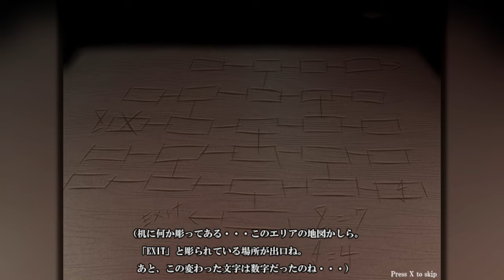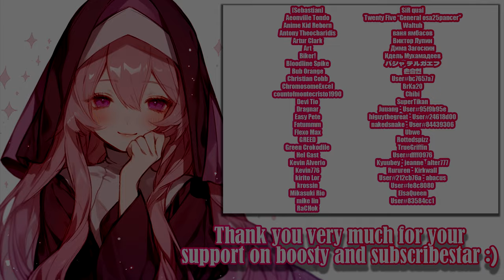UnHolY JaiL - Ending C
UnHolY JaiL - Gameplay, gallery and animations of new version :)

Developer: Unholy Production | Unholy Creation

Escape the basement prison as female protagonist Marianne in this stealth action game.

Marianne, a spirit cleanser, journeyed into the gloom of a fortress to investigate several disappearances. She successfully freed her captured friends and villagers. However, in pursuing the enemy she ran out of power and was herself captured by the necromancer that ruled the fortress.
In her vulnerable state Marianne couldn't stop the necromancer's curse.
She was now completely powerless, trapped in a basement prison. But, she wasn't going to give up.

━Cheat to Unlock Gallery
On the main menu enter the Konami cheat code by pressing:
- " ↑↑ ↓↓ ←→ ←→ B A "
- " up, up, down, down, left, right, left, right, B, A "

Timecodes:

0:00 - «Disclaimer»
0:05 - «Map»
0:10 - «Stage 4»
0:40 - «Save the Blond (For Ending A)»
2:53 - «Stage 4»
5:09 - «Stage 5 - Map»
5:22 - «Stage 5»
6:40 - «Ending C»
7:30 - «Active Boosters and Subscriber :3»
7:52 - «End»